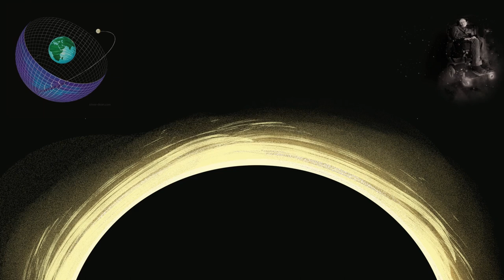Samir Mathur | People Behind Physics #8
Samir is a public figure and pioneer in black hole physics and string theory in particular. He is best known for developing the fuzzball proposal, a stringy description of black holes that resolved the black hole information paradox.

In 2009 Mathur published a proof that Hawking's information paradox could not be resolved with small local corrections (which was previously believed).

Today, Mathur will share his thoughts on why he think it is a bad idea still working on the information paradox with new novel attepmts when rhe showed two decays ago these approaches will never work. He will also give us his mindset on many other things.

I’m Filip Landgren, a PhD student in the string theory and holography group at the University of Southampton and STAG Research Centre, which brings you this podcast where we explore recent developments in string theory, quantum gravity, black hole physics, as well as the people behind these contributions.

00.00 Intro
04:29 Divide between strings and GR community
06:15 Exchange with Witten
07:14 Small correction theorem
08:57 No excuse not to learn string theory
13:57 After the small correction theorem
17:23 People have not absorbed the lessions of the small correction theorem
18:10 People have not read Hawkings original paper
18:30 Complimentarity and other approaches
21:32 Flaws with Firewalls
29:36 Fuzzballs
35:16 Current state offuzzballs
48:48 Promise of semi classical limit
50:24 Effective small corrections theorem
01:02:35 Islands and problems
01:24:27 Maxfield and Marolf's approach
01:26:26 Wrong entropy formula and topology change
01:04:23 Confusing different directions
01:45:42 Challenges for young researchers
01:53:25 Role of AI in physics
01:59:22 How to fix hep-th
02:01:04 Samir's breakthrough at the hospital
02:03:35 Outreach and education